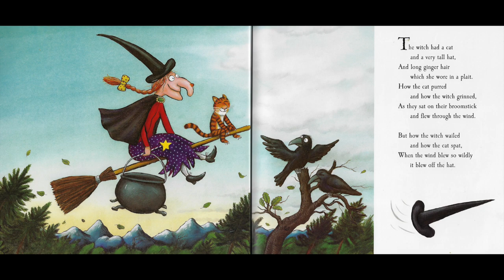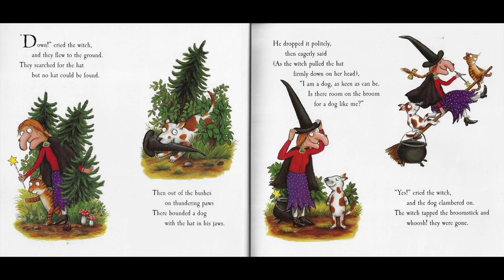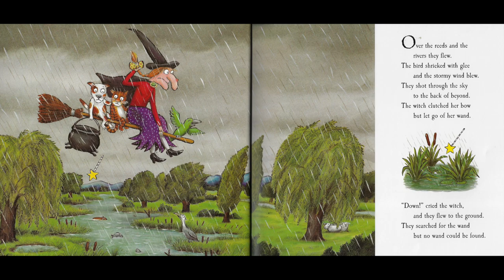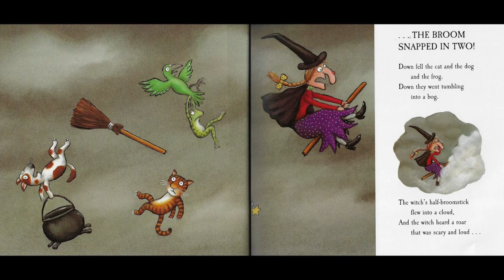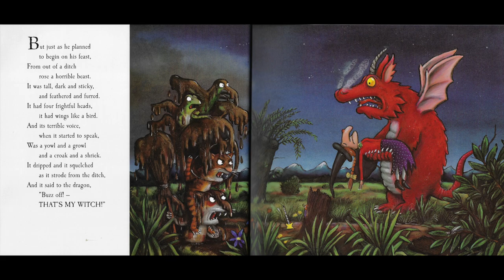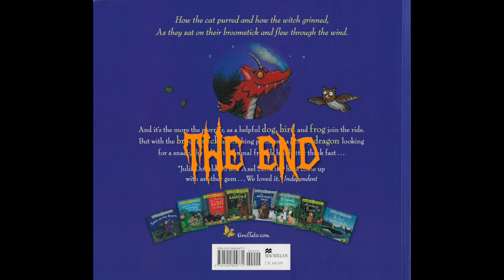Room on the Broom | Books Read Aloud for Kids | Rocking Chair Reading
A witch and her cat fly happily through the sky on a broomstick when the wind picks up and blows away the witch's hat, then her bow, and then her wand!  Luckily, three helpful animals find the missing items, and all they want in return is a ride on the broom.  But is there room on the broom for so many friends?  You'll be surprised!

Written by: Julia Donaldson
Illustrated by: Axel Scheffler
Narrated by: John, Paula, Jacob, and Charlotte Meissner
Rocking Chair Reading is a Meissner Sound Production